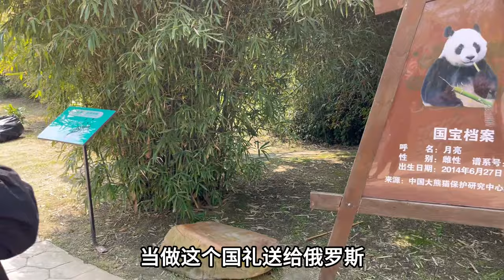俄罗斯媳妇第一次见大熊猫，赶紧跟丈母娘炫耀：可算见到国宝了！